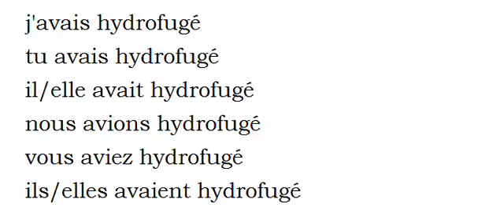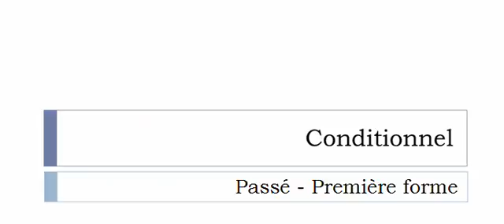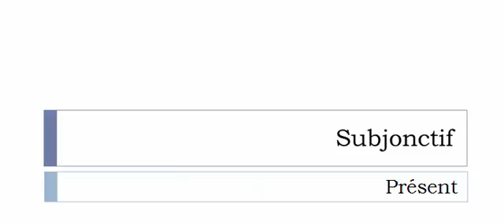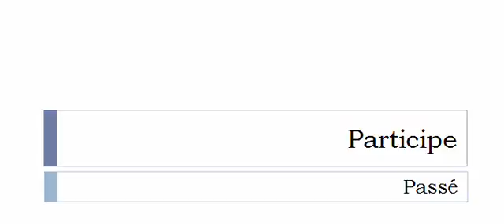Conjugaison française = Toutes les formes